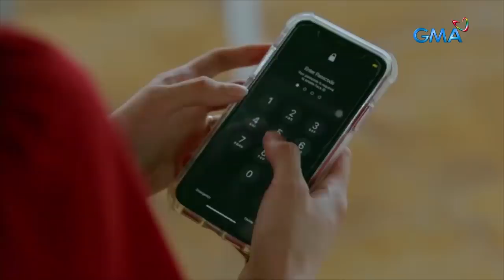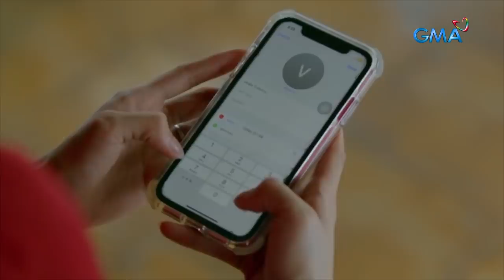Babawiin Ko Ang Lahat: Iris gets in trouble! | Episode 12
Aired (March 9, 2021): Tinawagan ni Trina ang caterer ng event na inihanda ni Iris at sinabing hindi na ito tuloy para mapahiya ang huli sa mga bisita.

Catch the latest episodes of 'Babawiin Ko Ang Lahat' weekdays at 3:25 PM on GMA Afternoon Prime, starring Pauline Mendoza as Iris, Carmina Villarroel as Dulce, John Estrada as Victor, and Tanya Garcia as Christine. Also in the cast are Kristoffer Martin, Liezel Lopez, Dave Bornea, Manolo Pedrosa, Therese Malvar, Gio Alvarez, Tanya Gomez, Neil Ryan Sese, Charee Pineda, Jenine Desiderio, and Jett Pangan.